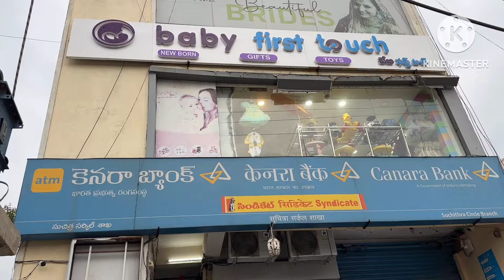"Baby First Touch" Shop చిన్న పిల్లలకు అన్నీ వెరైటీలు || ఉయ్యాల,toys,Gifts,Clothes || Kids Wear 🤩🤩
Keep supporting and Take care everyone ❤